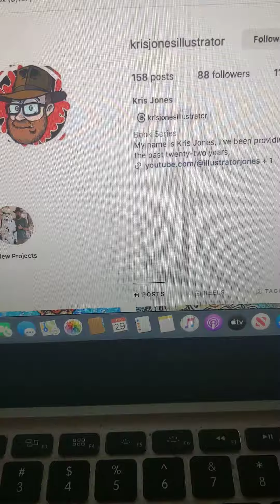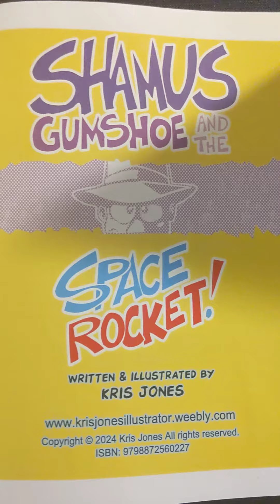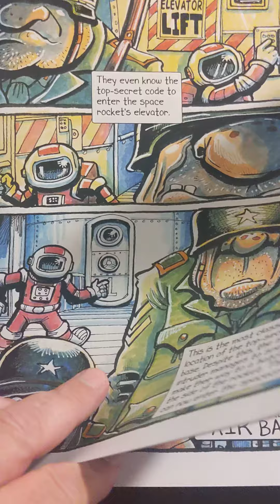Independent Comics - Episode 4 (Shamus Gumshoe)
by Kris Jones